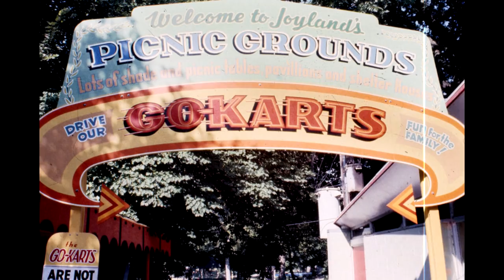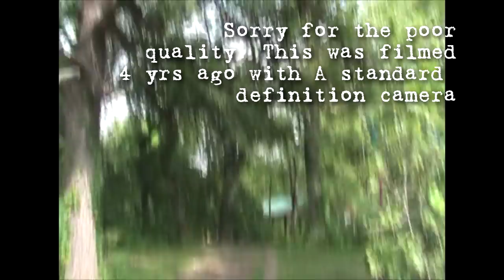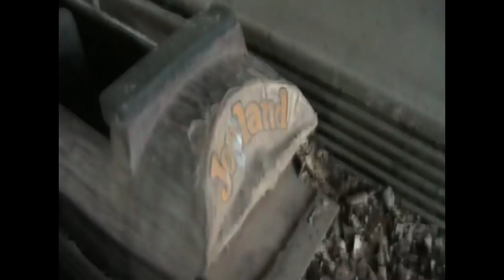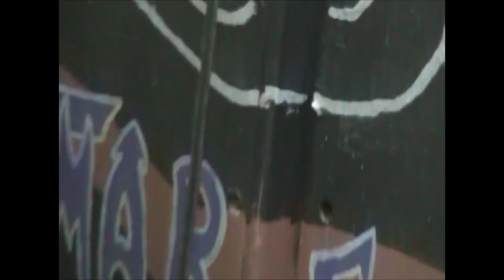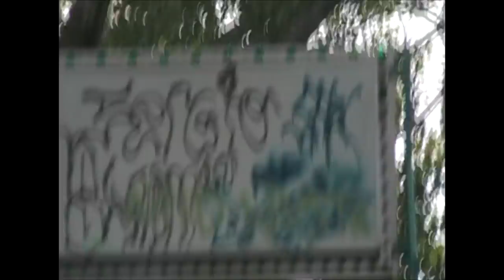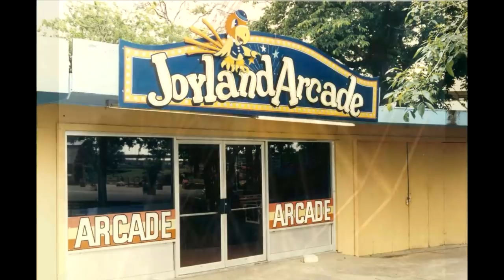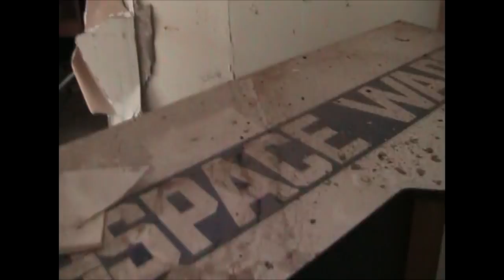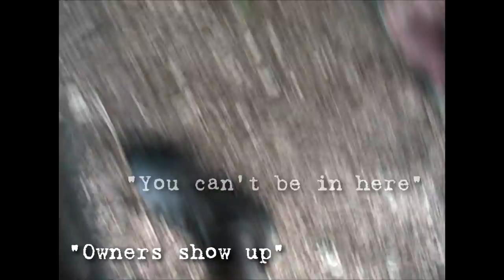Abandoned Amusement Park (Joyland in Wichita) [ITW]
Joyland amusement park in wichita Kansas was founded in 1949 by Lester Ottaway and his sons. It was in continuous operation for 55 years, at one point being the largest theme park in central kansas.

In the early 1970s the Ottaway brothers retired and sold the park to stanley and Margaret Nelson who were the driving force behind the park for over 30 years. At the beginning of the 2003 season, they sold the park to investor David Rohr.

In the 2004 season the park closed it's doors mid-season citing financial issues, saftey concerns and a dispute with the insurance company. David Rohr ended up defaulting on payments and failed to pay employees who worked at the park.

Later that year The nelsons repurchased the park from a sherriff's autction using collateral owed to them by David Rohr.

In 2006 a 3rd party group leased it to restore and open portions of it. the park went through extensive renovations to rides as well as to cosmetically bring it up to date. The park opened breifly in 2006, but again closed it's doors before the season was over -- the doors never re-opened.

Since then, the park was left to decay.

Amazon Gear Links

Nikon D3200

Nikon D3S

Nikon D800

Cannon SL2

Godex 64 LED

Shotgun Mic

Action Camera